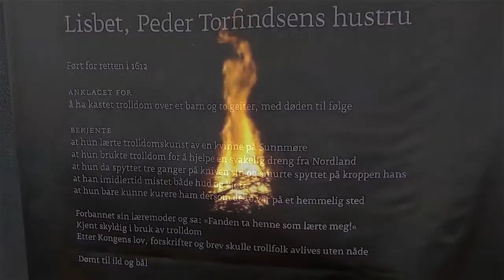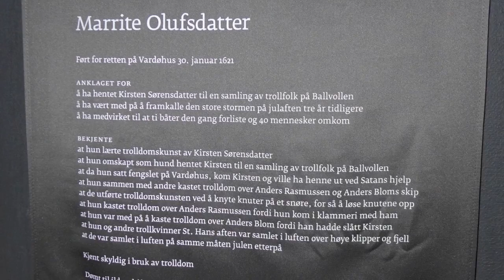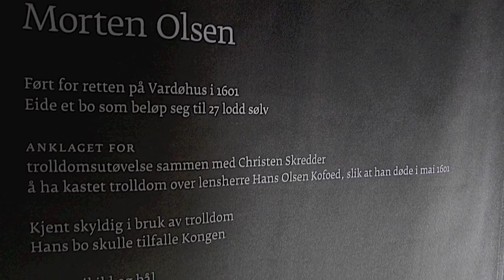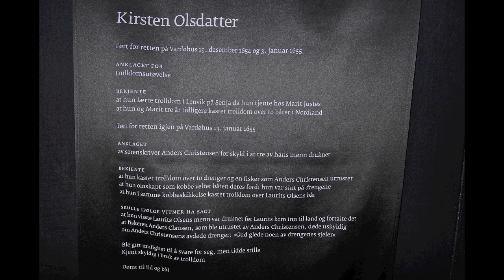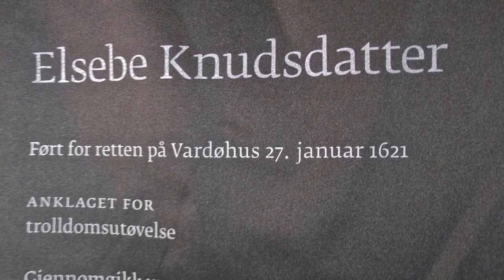Hekseprosessene i Finnmark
Foto: Jan Georg Sverdrup Resvoll
Musikk: Mari Boine